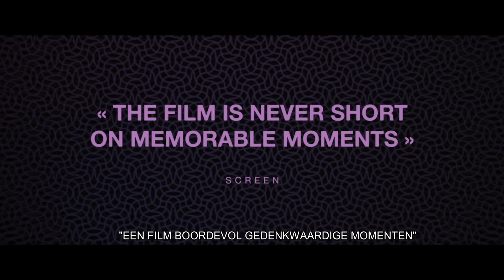THE MAN WHO SOLD HIS SKIN - Kaouther Ben Hania - Officiële NL Trailer - Nu online beschikbaar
Kijkwijzer: 12, geweld, grof taalgebruik

THE MAN WHO SOLD HIS SKIN is de nieuwe film van de Tunesische filmmaker Kaouther Ben Hania (BEAUTY AND THE DOGS). De film wordt gedragen door Yahya Mahayni als Sam die zich laat inpalmen door een verraderlijke Monica Bellucci als PA van kunstenaar Godefroi (Koen De Bouw). 'Een prachtig, origineel verhaal over waardigheid, liefde en de ware aard van vrijheid’ (Movies that Matter).

Sam Ali wordt van zijn grote liefde gescheiden en ontvlucht Syrië. Hij ontmoet de beroemde en provocerende kunstenaar Jeffrey Godefroi, die van ongebruikelijke objecten waardevolle kunst maakt. Hij biedt Sam de mogelijkheid naar Europa te kunnen reizen door zijn rug beschikbaar te stellen. Sam groeit uit tot een levend kunstwerk dat miljoenen waard is op de kunstmarkt. De vrijheid die hij dacht te vinden, blijkt schijn. Kan hij aan zijn eigen lichaam ontsnappen?

THE MAN WHO SOLD HIS SKIN is genomineerd voor Beste Buitenlandse Film bij de Oscars en is de openingsfilm van het Movies that Matter Festival. Mahayni won op het filmfestival van Venetië de award voor Beste Acteur in het Orizzonti programma. De film is los geïnspireerd op een origineel kunstwerk van Wim Delvoye.